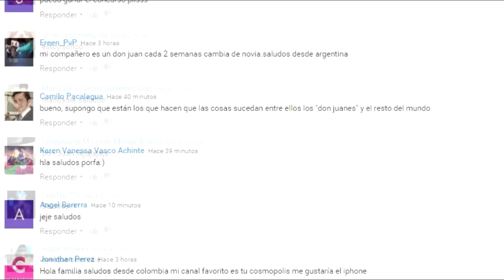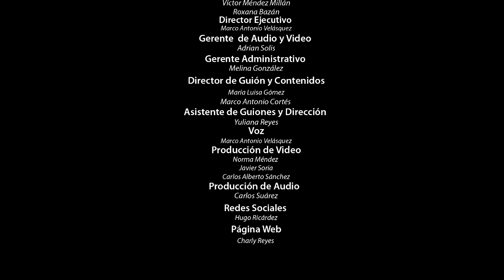¿Sabes lo POLEMICO que hay DETRAS de esta IMAGEN?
WILL SMITH

SI DESEAS ENVIARNOS ALGUNA CARTA O PRESENTE TE DEJAMOS NUESTRO APARTADO POSTAL:
Marco Antonio Gómez Cortés. Número de apartado: 1420 código postal: 68001 Estado: Oaxaca municipio: Oaxaca de Juárez

Ya somos más de 417,867    suscritas y unidas en TOP SIX 411,189